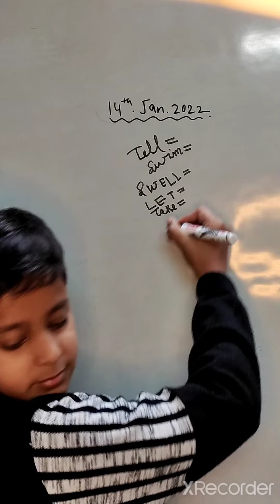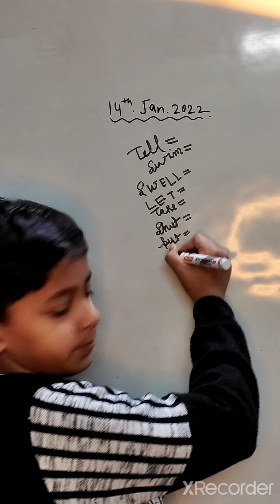learn in a simplified way with Sufiyan a little boy 😍😍😍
English in a simplified way...😍😍😍